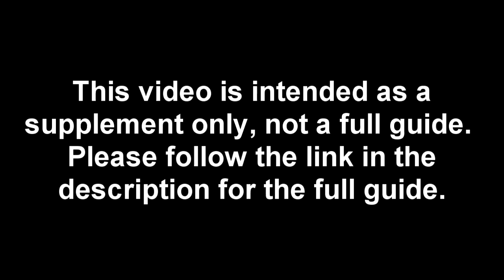Sam & Max: BTS Episode 1 - Pimp Le Car Decals For "A Range of Completely Worthless Decals" Trophy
This video is a supplement for my Sam & Max: Beyond Time and Space - Episode 1: Ice Station Santa trophy guide to visually show what the items needed for the decals look like and where they appear.  It also contains footage of completing the gold level challenge.  Please reference the guide if you have any questions about acquiring the game's trophies.